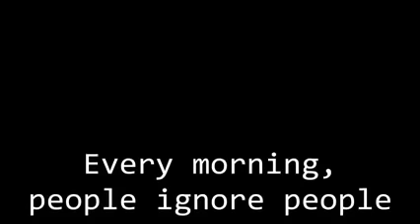Taxi drivers are risking people's life in SA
Traveling down Jan Smuts Avenue near Randburg in the mornings from Jacaranda 94.2 Facebook